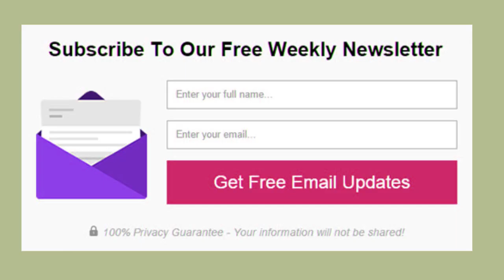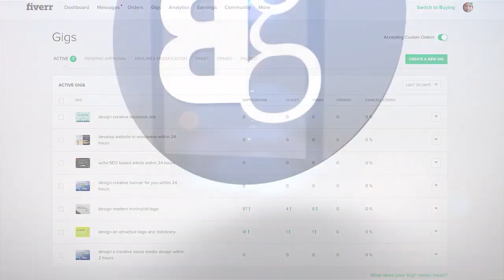Best way to advertise on Facebook for maximum results | get maximum ROI on Facebook ads